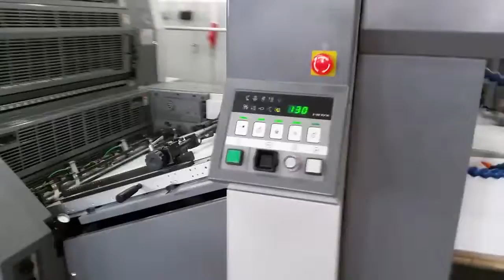RYOBI 925D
RYOBI 925D at 13,000-14,500 sheets/h
2nd side printing, four colour process with dispersion varnish in-line

Sappi Magno Plus 130gsm stock